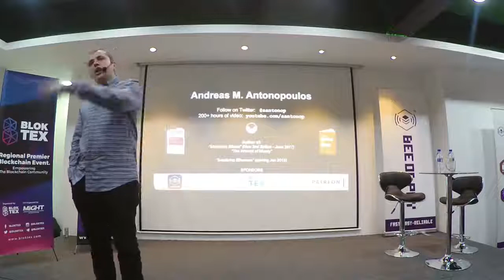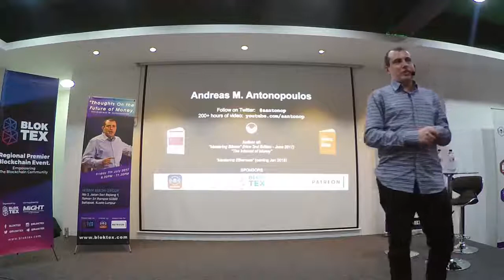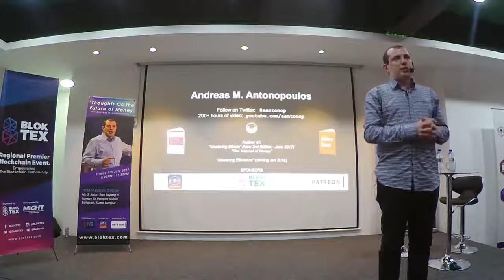Bitcoin Q&A - SegWit scaling and consensus